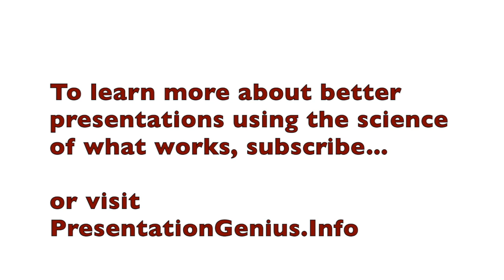Presentations and the illusion of truth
There's a very, very simple way of getting your audience remember more of what you say in your presentation and to trust it's validity!

If you like this tip, you can get monthly (well, approximately!) presentation and communication tips as well as shed-load of things like free books